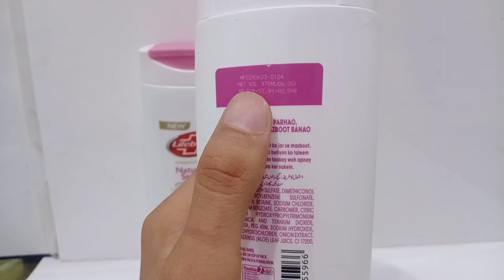lifebuoy onion shampoo review|| best shampoo|| lifebuoy shampoo kasa ha 🤔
lifebuoy onion shampoo Acha ha ya nai
Life buoy shampoo pyaaz strength shampoo|Trendingcosmetics|#2023
lifebuoy naturally strong onion+aloe vera

shampoo
Lifebouy New Naturally strong shampoo||